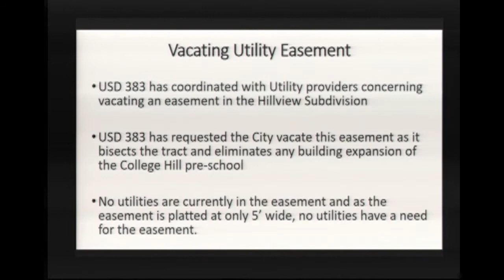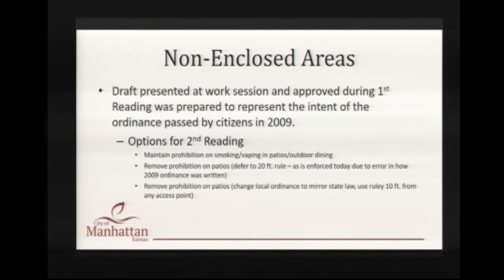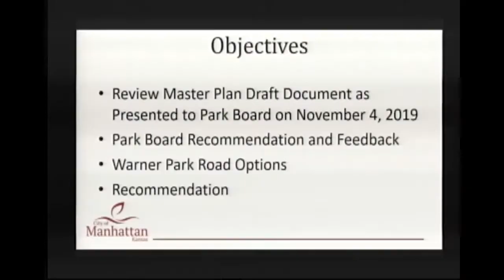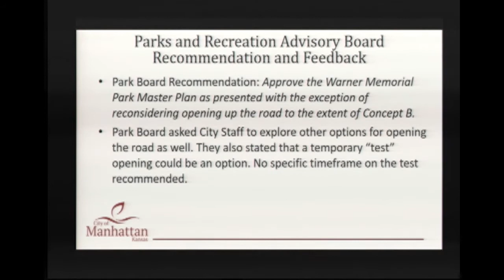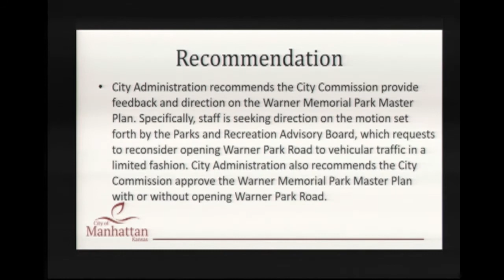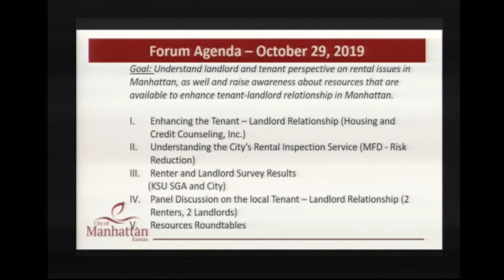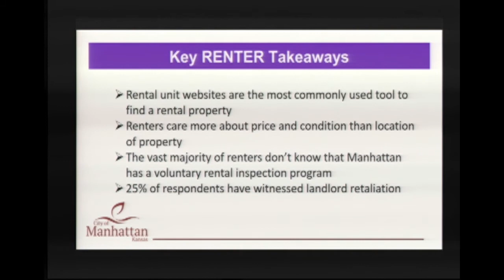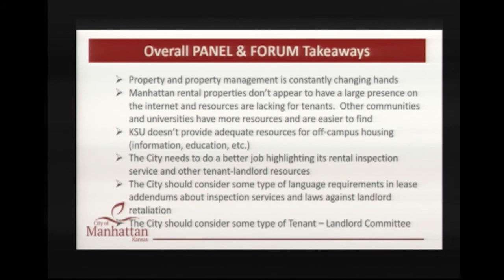11/19/2019 HIGHLIGHTS - Manhattan City Commission Meeting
Agenda: Vacate utility easement, smoking and ecigarette ordinance, Warner Memorial Park Master Plan, overview of the Manhattan Rental Housing Forum held October 27

The City Commission meeting on Nov. 19 lasted nearly four hours, but here are the highlights condensed in under one hour.

The commission passed by a vote of 3-2 a combined smoking and vaping ordinance that allows residents to smoke or vape in public areas, provided they are at least 20 feet away from any businesses’ access points. The action repealed Article IV amended Article III of the proposed ordinance by deleting Sec. 17-19 2b, thereby permitting smoking and the use of e-cigarettes in areas of food service establishments or licensed premises that are not enclosed but are open to the public or used by the public, such as patios, outdoor dining areas and courtyards.

The commission also voted 4-1 to approve of a Warner Park master plan that includes the reopening of the park’s road to the existing shelter. Currently, there is no timeline or cost estimated with the master plan, as the details and execution may not come to pass for years.

Additionally, the commission decided to vacate a utility easement near the College Hill Learning Center and heard the key takeaways from a rental housing forum at Kansas State University.